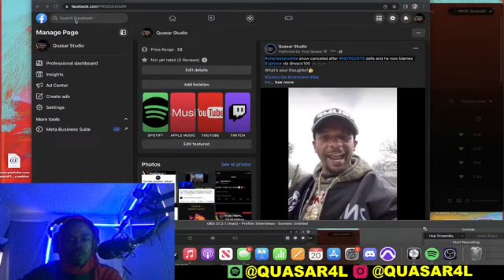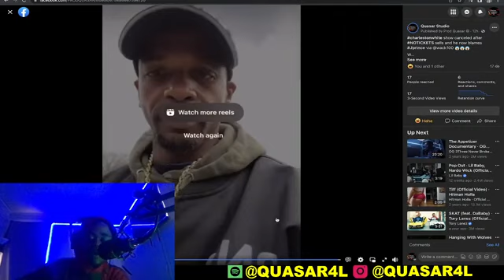charlestonwhite show canceled after NOTICKETS sells and he now blames Jprince via @wack100 😱😱😱